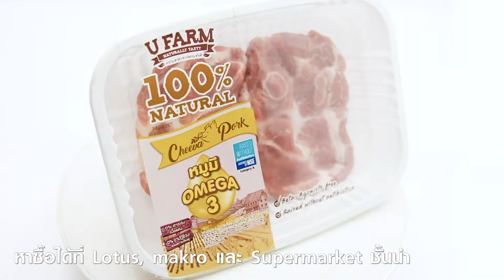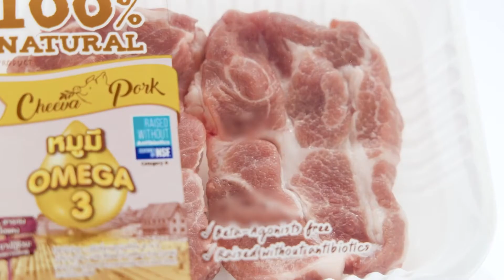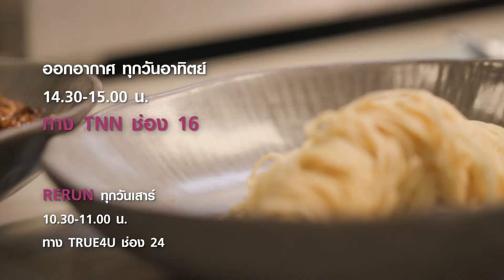เชฟป้อม Chinese Cuisine by TODD กับเมนูหมี่ซั่วหมูซอสปักกิ่ง